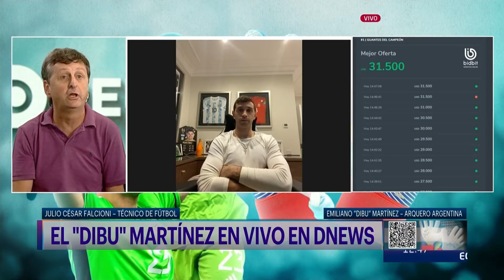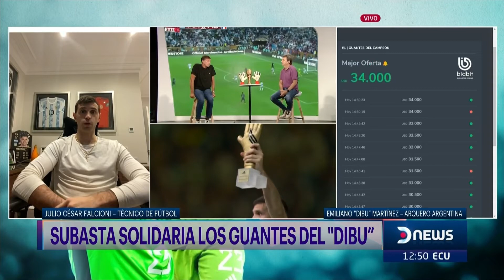El "Dibu" Martinez en DNEWS Subasta solidaria de sus guantes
La Subasta organizada por la Fundación Pediátrica Argentina (FUPEA) tiene como objetivo ayudar a los niños del sector de Oncología del Hospital Garrahan en Argentina. Diego Korol conduce la subasta junto a invitados especiales, incluyendo al "Dibu" Martínez, arquero de la Selección Argentina que ganó la copa Mundial en Catar 2022, y donó esos mismos guantes en este inmenso gesto humanitario.